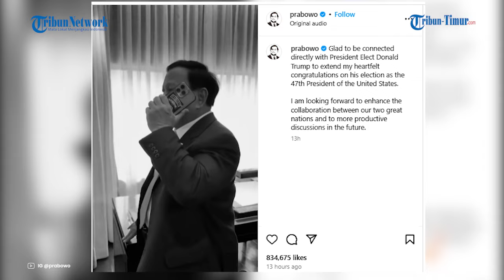Bicara Lewat Telepon, Simak Obrolan Presiden Prabowo dengan Donald Trump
TRIBUN-TIMUR.COM - Donald Trump, Presiden Amerika Serikat terpilih cerita ke Prabowo Subianto soal dirinya hampir tewas tertembak pada masa kampanye lalu.

‘Curhatan’ itu diutarakana Trump saat tersambung via telefon dengan Prabowo Subianto seperti terakam dalam video unggahan Instagram
Prabowo, Senin (11/11/2024).

Bermula saat Prabowo ucapkan selamat atas kemenangan rival Kamala Harris itu dalam pilpres Amerika Serikat.

Kala itu Prabowo mengaku syok karena ada oknum mencoba mencelakai Trump. Namun ia juag bersyukur tuhan masih melindungi Trump dari insiden itu. Insiden mematikan dimaksud adalah penembakan saat kampanye.

Trump menimpali dirinya beruntung bisa menjalani hidup kembali setelah lepas dari maut. Jika saja posisinya berbeda atau bergeser saat ditembak, ia yakin tak akan berbicara dengan Prabowo Subianto.

Terakhir Trump berharap segera bisa mengunjungi Prabowo dengan bertandang Indonesia.

Naskah: Rasni Gani
Narator: Rasni Gani
Editor Video: Hasma Nur Qadri

(TRIBUN-TIMUR.COM)